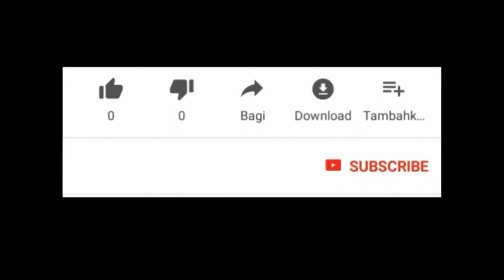MEN BON VODOU NAN FET LAKOU DEBLOKE KAY MANBO TI LALA NAN PONSONDE